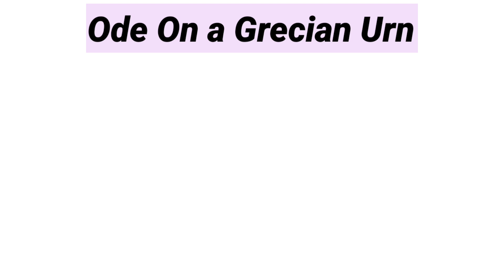Ode On a Grecian Urn | Summary in Hindi | Poem by John Keats | Explanation, Analysis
Ode On a Grecian Urn | Summary in Hindi | Poem by John Keats | Explanation
Analysis
Support to our channel @Mr Chandra Classes